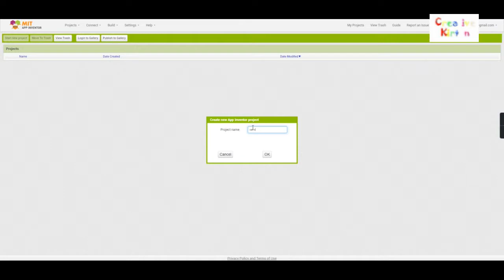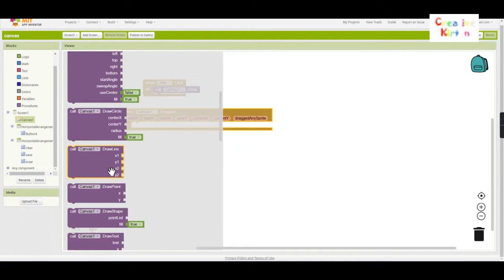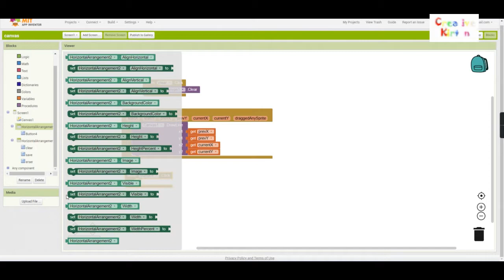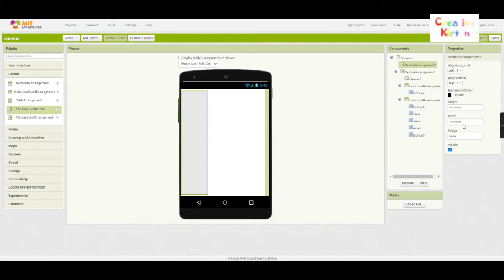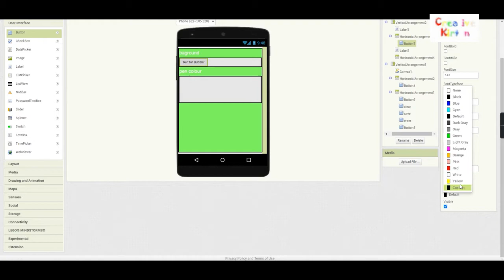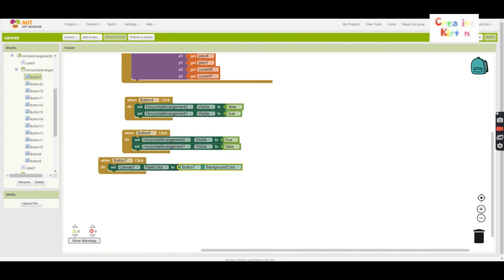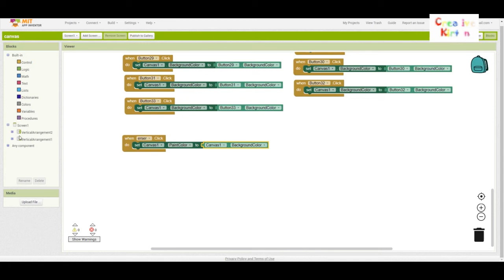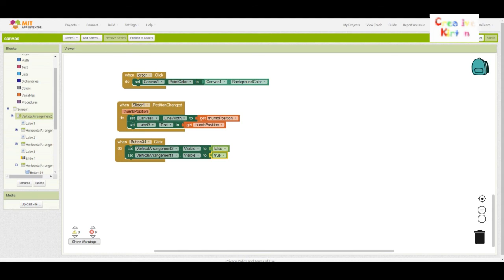How To Make Drawing / Paint App with Eraser using Mit App Inventor in Hindi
How to Make Drawing / Painting App with Eraser Using Mit app Inventor in Hindi